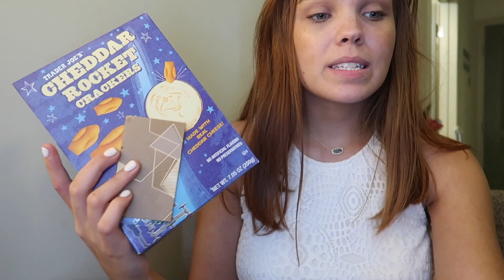my 22nd birthday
join me for my birthday as I celebrate with friends!